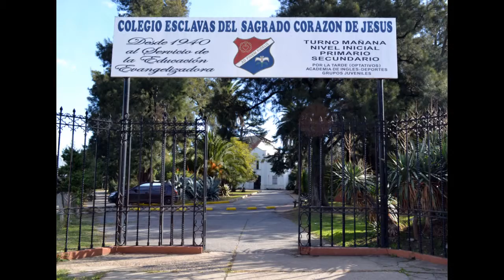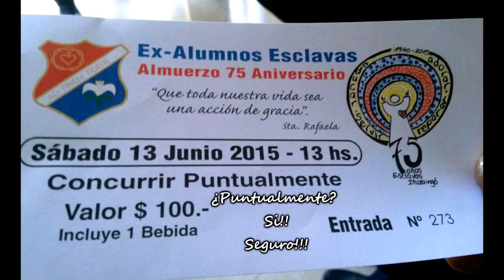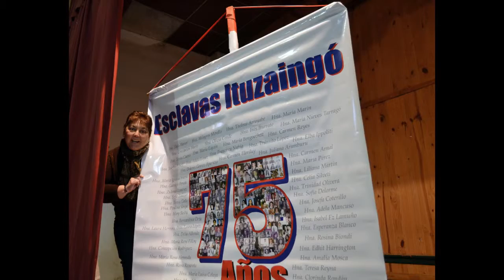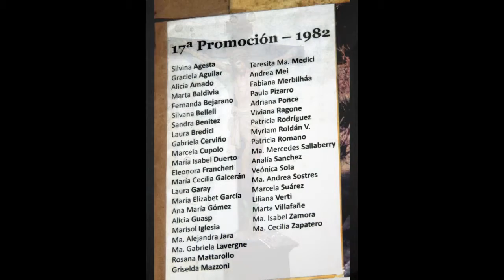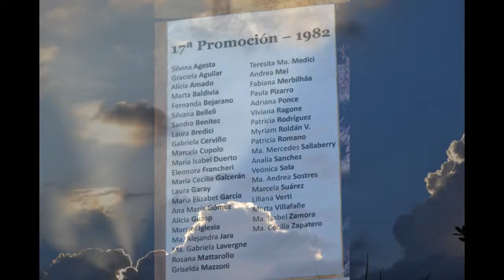75 aniversario del colegio Esclavas del Sagrado Corazón de Jesús - Ituzaingó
Promoción 82